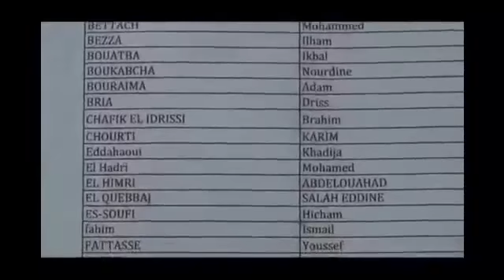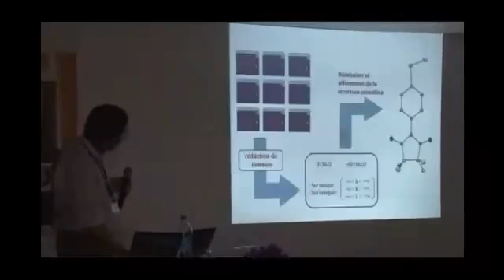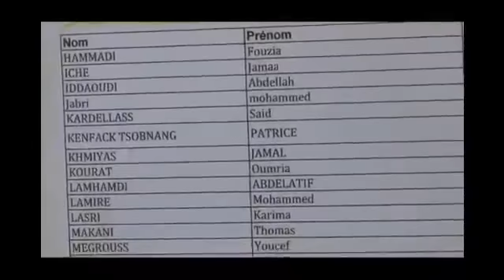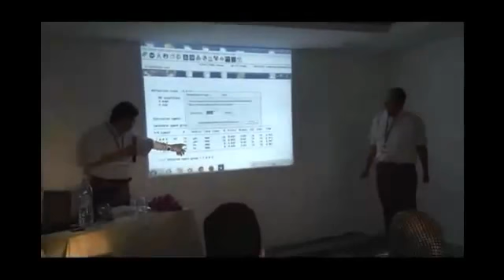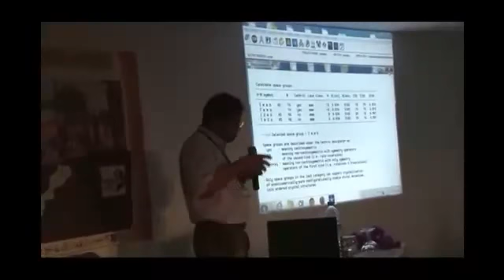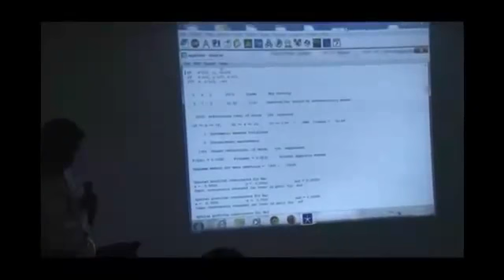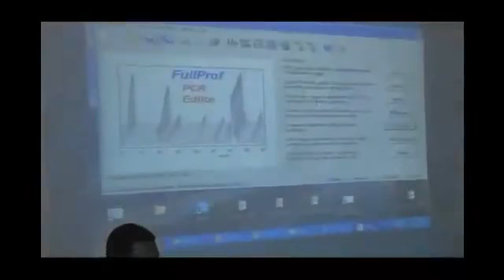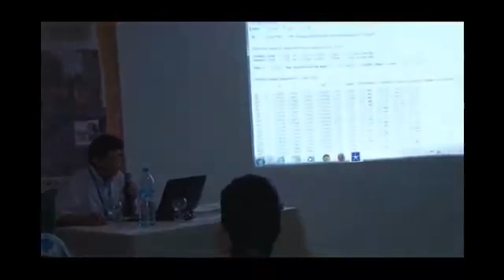Affinement de structure par la méthode de Rietveld en utilisant le logiciel Fullprof.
la procédure de l'indexation et l'affinement sur poudre / monocristal